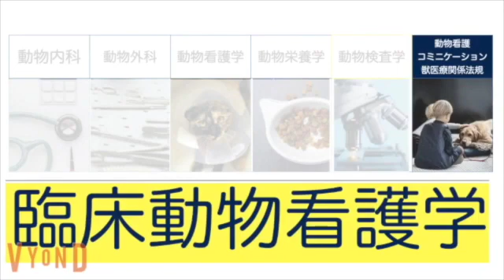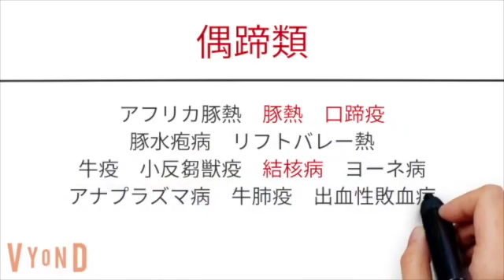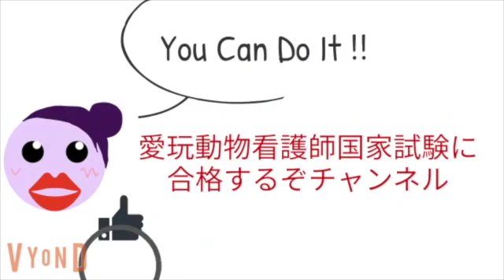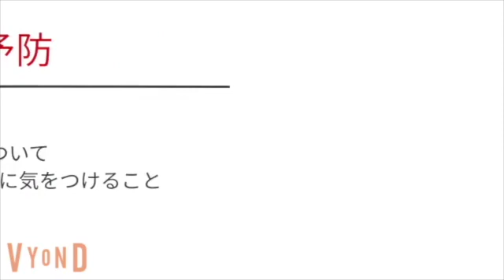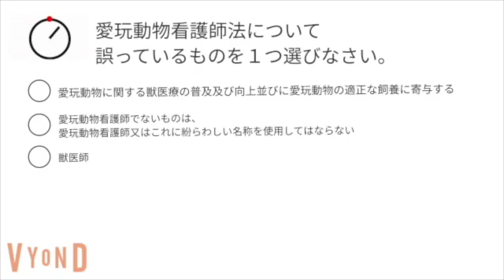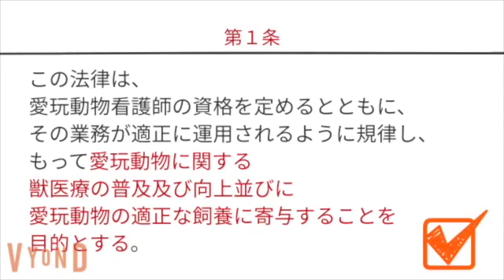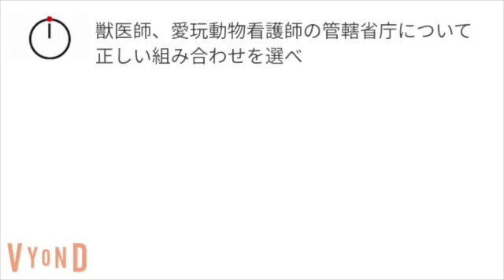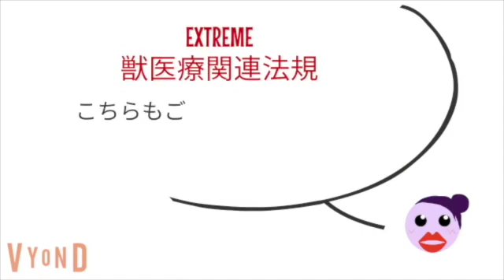とりあえずの５問 獣医療関連法規 愛玩動物看護師国家試験対策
こんにちは！MicVetです。

・愛玩動物看護師国家試験の勉強したいけど時間がない！
・卒業してから勉強してないけど解けるかな？
・自分のペースで問題練習したい

そんな不安を感じている方へ
愛玩動物看護師国家試験を想定した試験問題を体験することができます。この動画は動物看護学の楽しさを伝えるエンターテイメントです。

動物看護師国家試験合格するぞチャンネルvなすを開設した理由【note】

MicVet@Michiko97532441

TwitterのDMにお願いします。